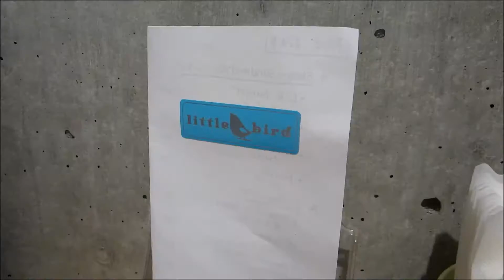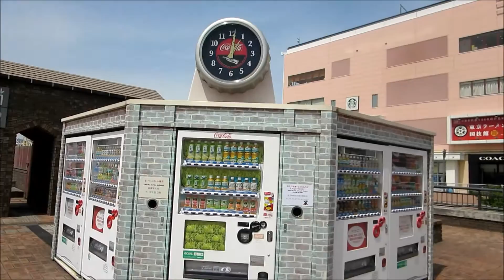Japan vlog | Cute things in Tokyo !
In this video you travel with us to Japan Tokyo .
We will visit a lot of fun places in three weeks time.

We are Dutch , living in The Netherlands and we love Japan .

Japan travel blog Menu with dates on the right (Blog archive)

Also join this Facebook group to talk with us about traveling to Japan